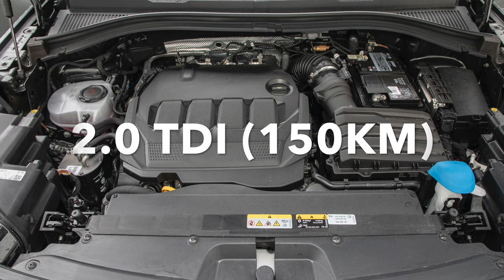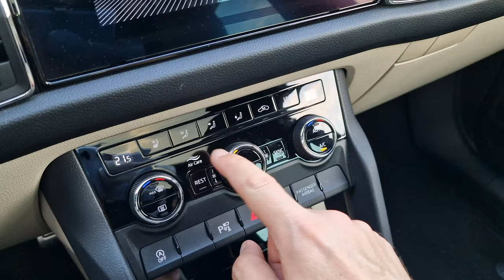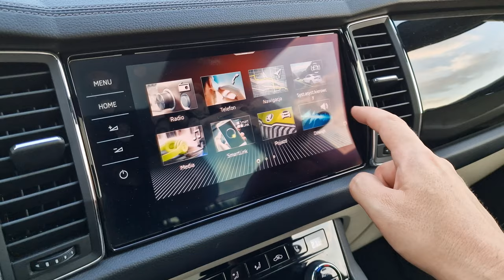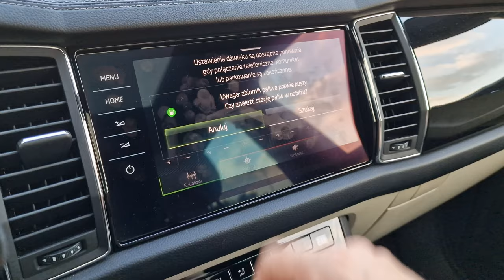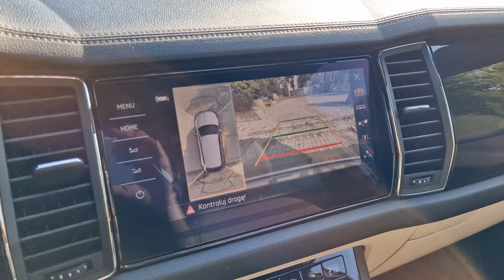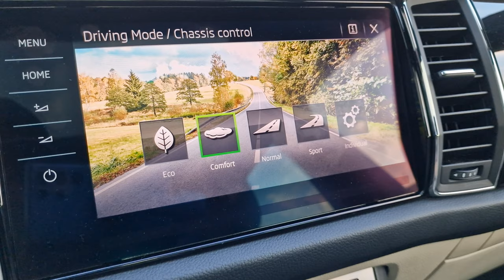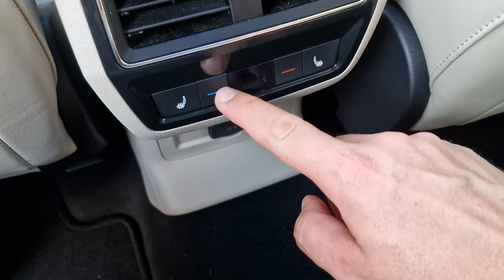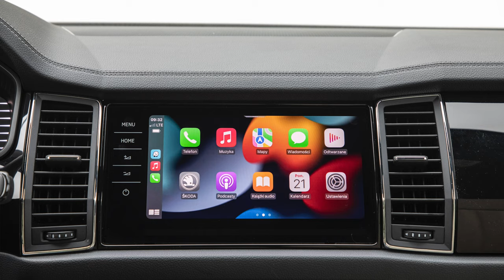Skoda Kodiaq FL 2022 Test | Niech żyje król?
Bohater odcinka: Skoda Kodiaq 2.0 TDI o mocy 150 KM, automatyczna skrzynia DSG, wersja: Laurin & Klement
Kolejny SUV, który trafił w mojej ręce, to Skoda Kodiaq po liftingu. I jest to test, który w dużym stopniu zmienił moje myślenie o tym modelu. Po Skodzie Kamiq, również największy przedstawiciel czeskiej marki udowodnił, że potrafi jeździć, skręcać i dać kierowcy radość.
Jakie ma natomiast wady? Zapraszam na test.

Rywale: Kia Sorento, Hyundai Santa Fe, Volkswagen Tiguan